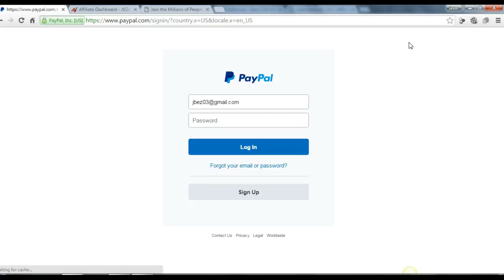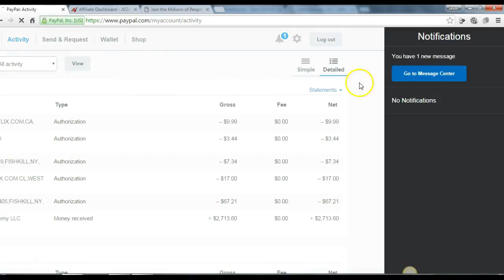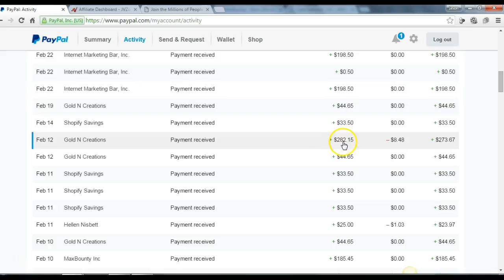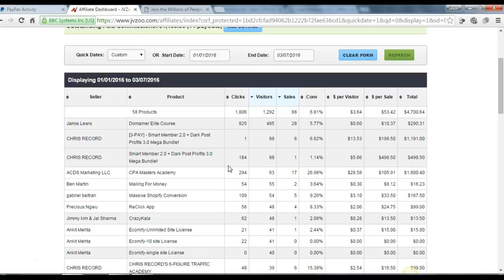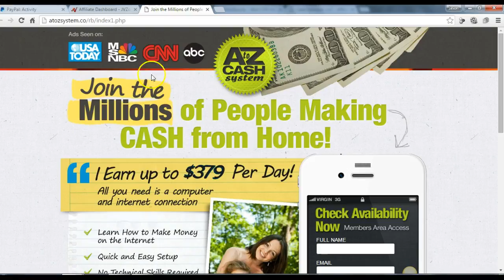Affiliate marketing Academy